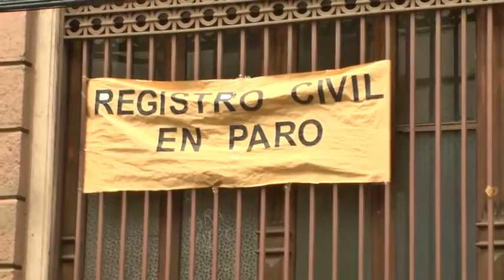Se radicalizan posiciones